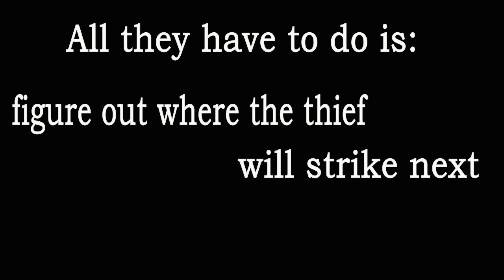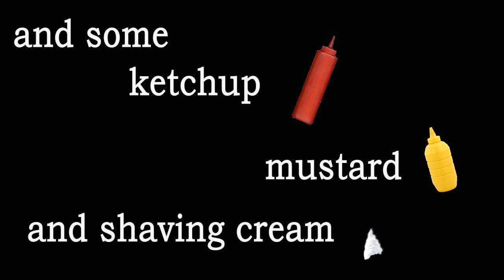Tabby Holmes and Dr. Willy - Book Trailer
This is an example of one of the book trailers I made. This is for a children's chapter book featuring a dog and cat detective team. For more information about the trailers I make or to check out my services, please, visit redsunproductions.com.